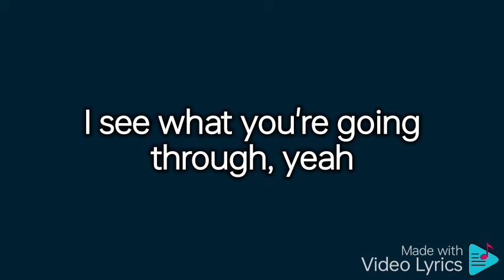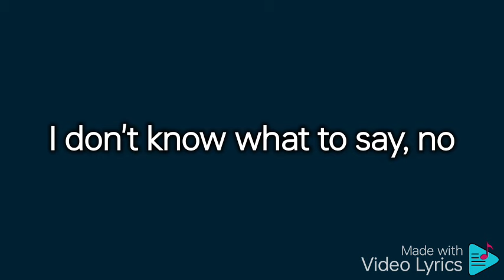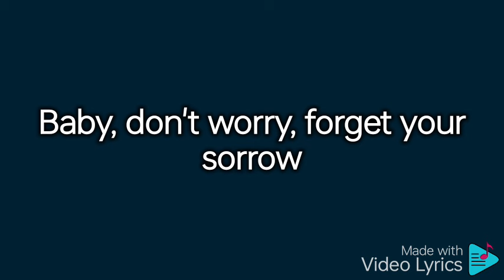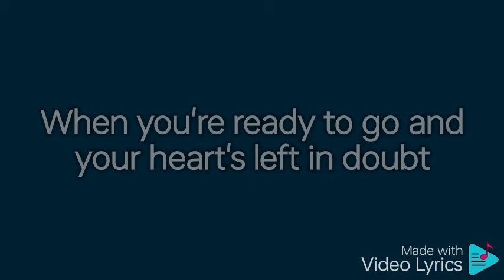That's The Way It Is - Celine Dion